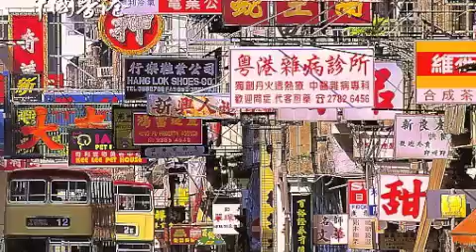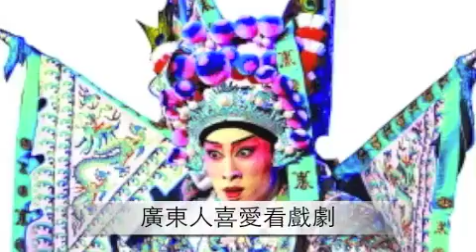上海飲食文化 －Shanghai Cuisine